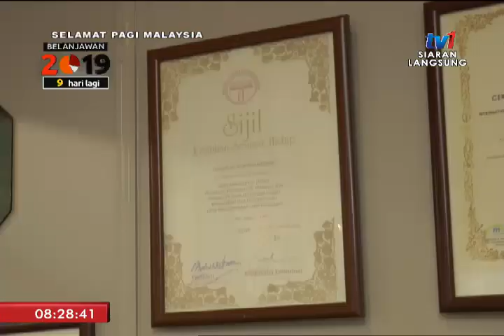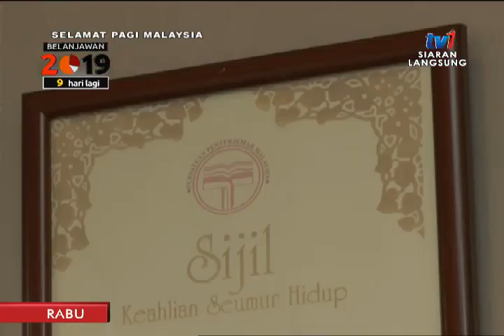SPM 2018 – BINGKISAN USAHAWAN BELIA : UBAT GIGI BERASASKAN KOKO [24 OKT 2018]